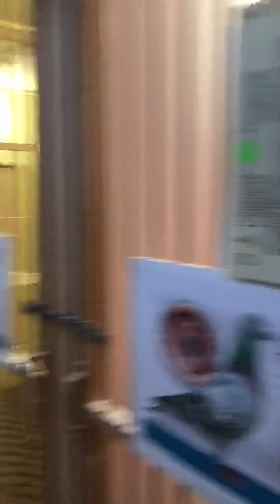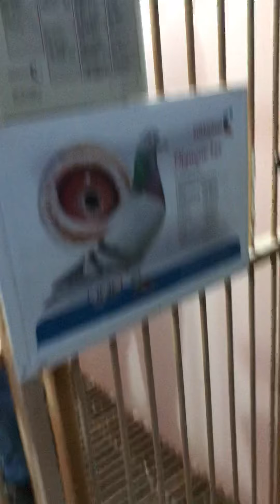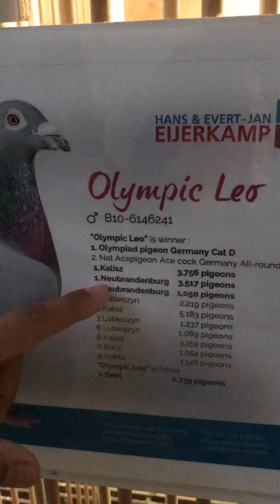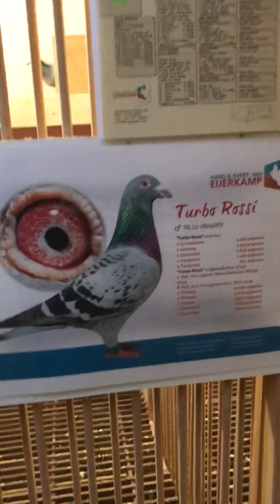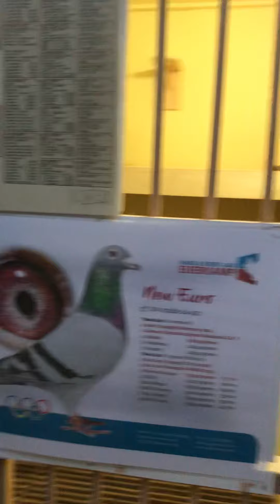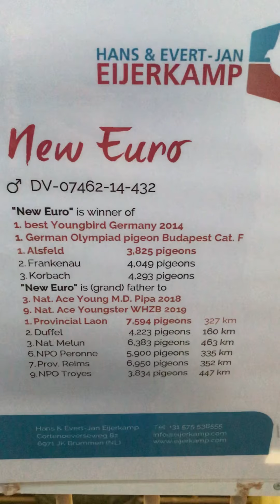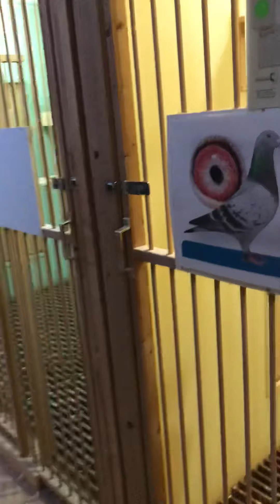Combinatie jo@ eijerkamp visite décembre 2020